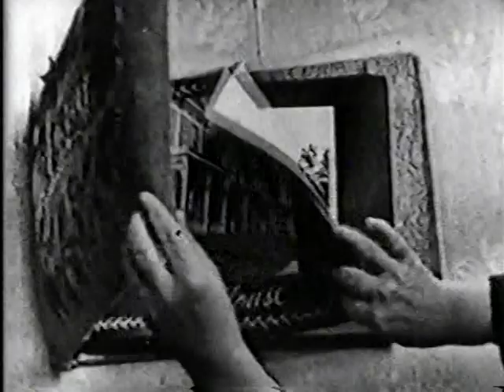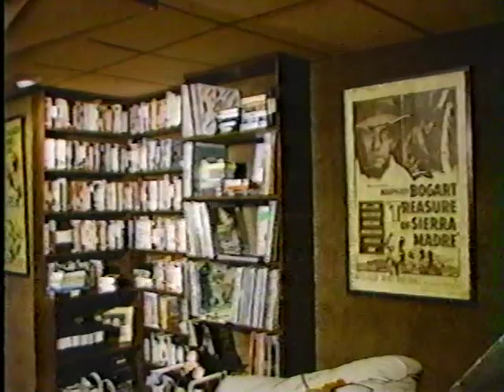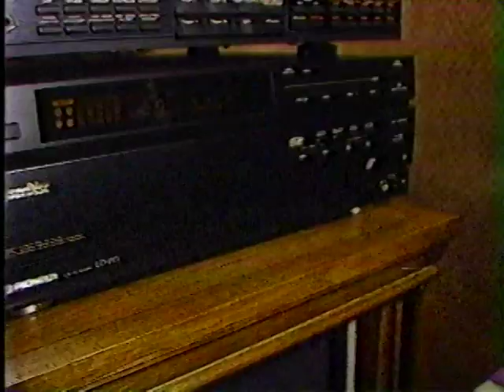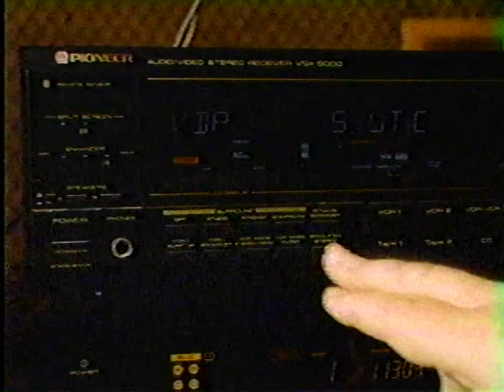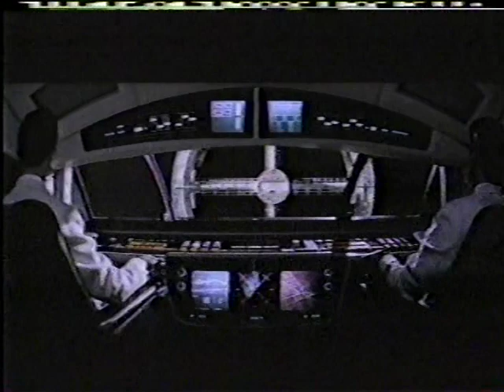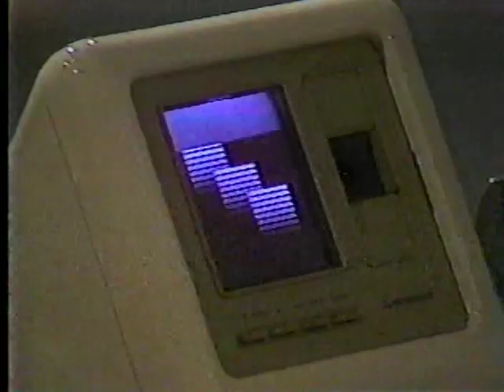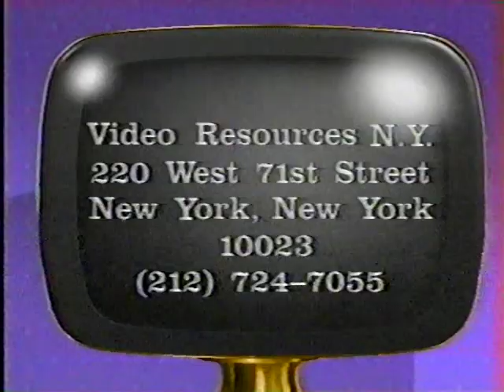Siskel & Ebert Classics - 1988 Holiday Video Gift Guide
Ho-ho-ho, it's the 1988 edition of Gene & Roger's special hour-long Holiday Video Gift Guide special. This one includes the tour of Roger's basement screening room, fun with Lionel trains, and the miracle of a video phone! Note part of this tape needed major repair so there's one section where the tracking is irrepairably damaged. (Also re-upping my earlier version for an edit).